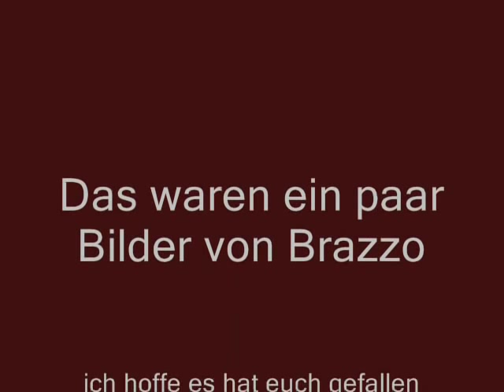Hasan Salihamidzic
ein paar bilder von brazzo...